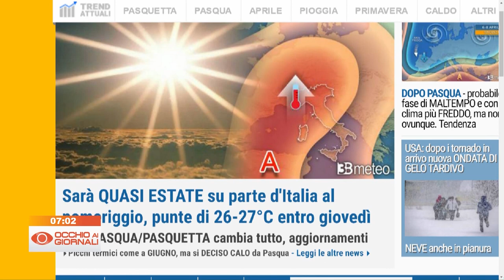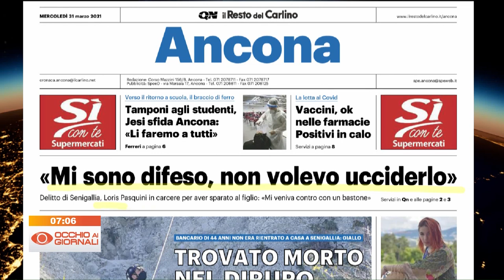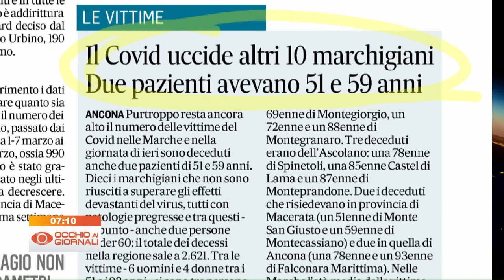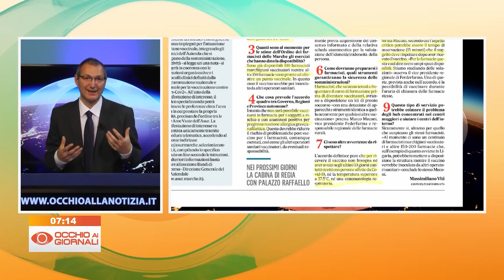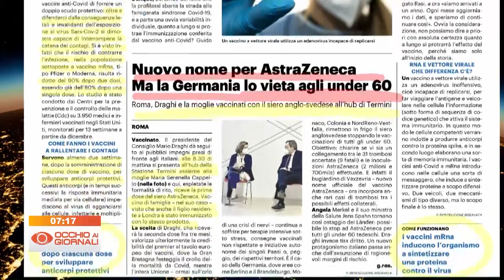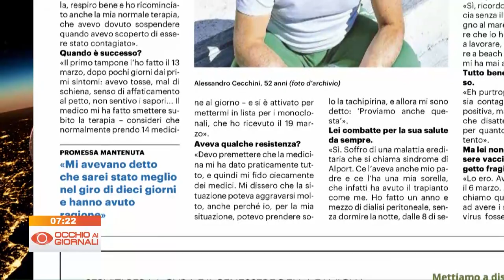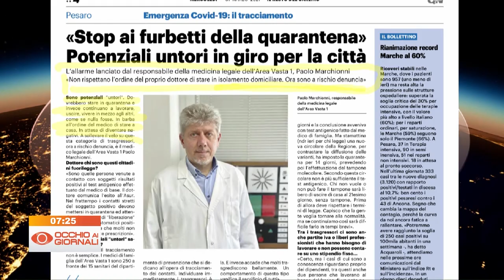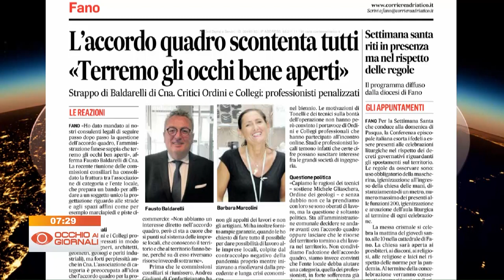Occhio ai Giornali 31 marzo 2021